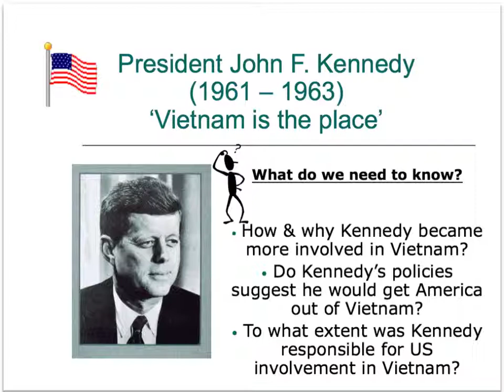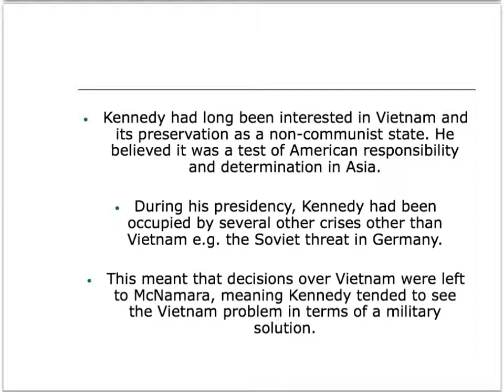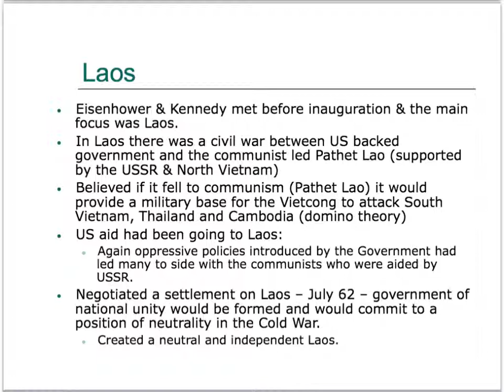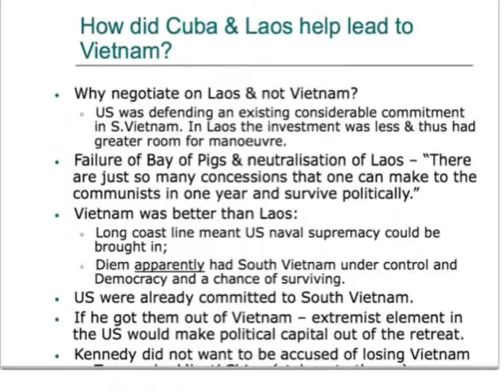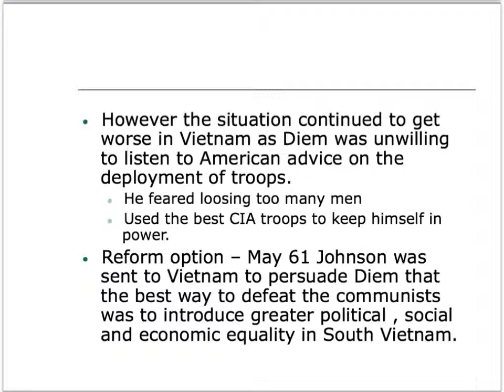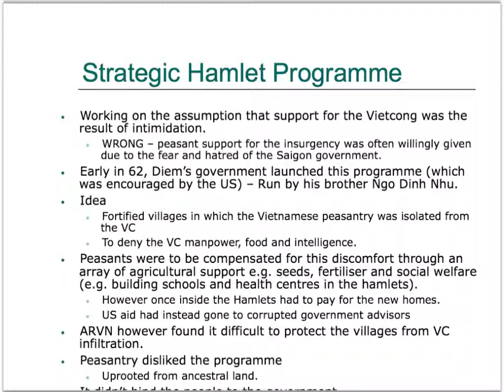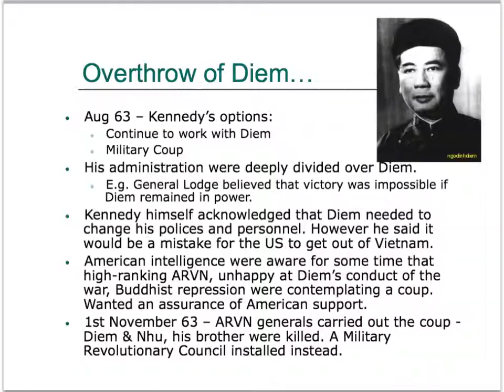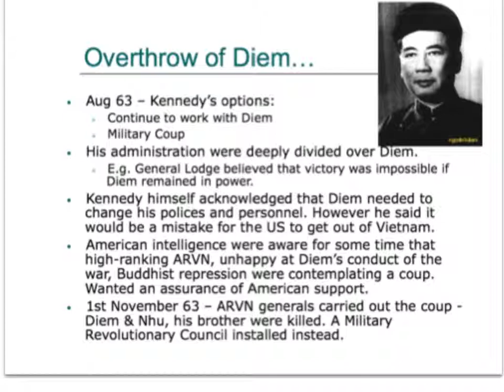JFK AS Level - Vietnam Lecture 1961-63